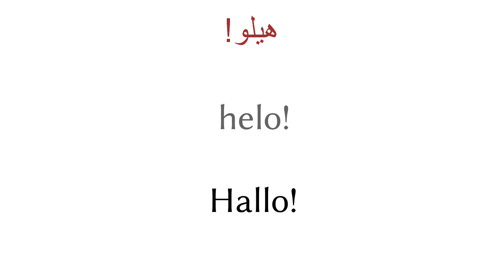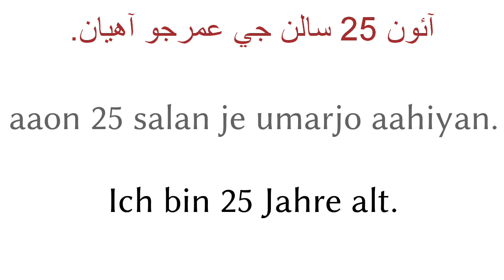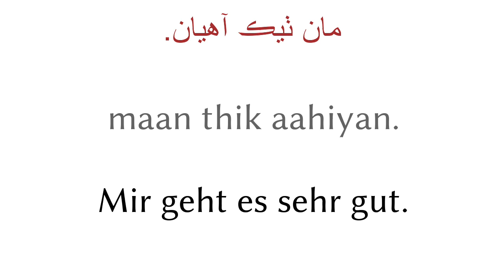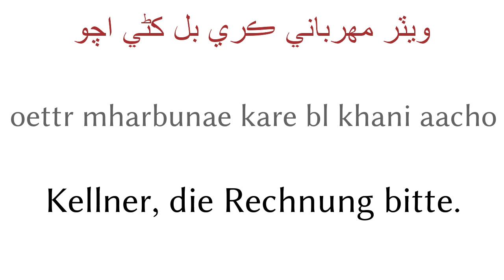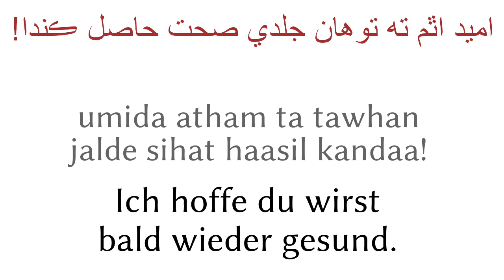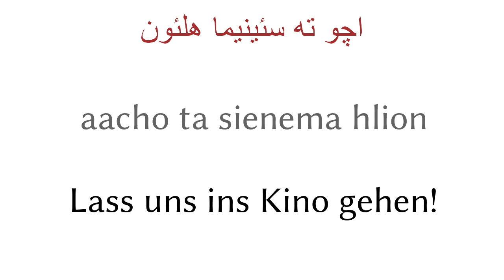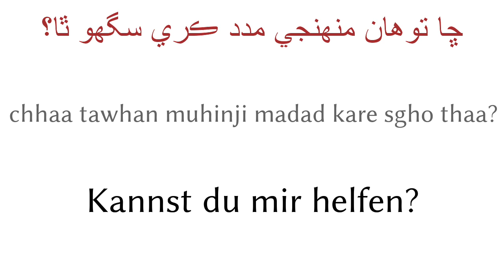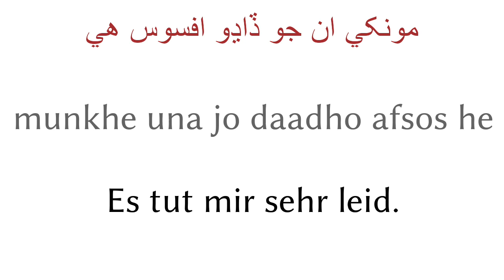200 Sätze - Sindhi - Deutsch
200 Sätze - Sindhi - Deutsch

▼▼▼ Mehr Videos ▼▼▼